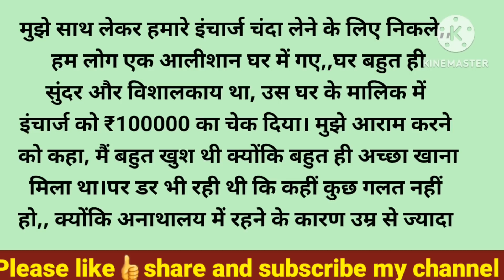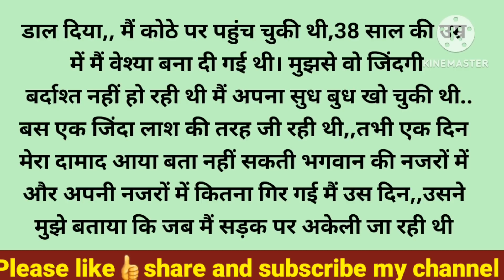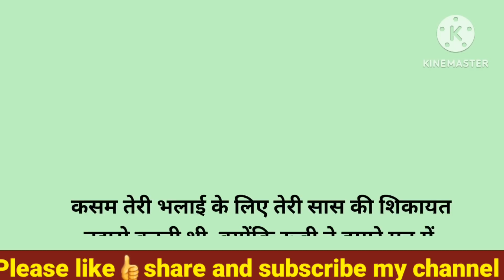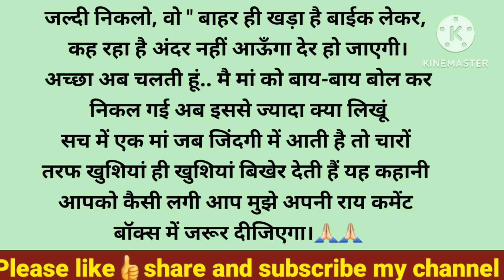जो पत्नी मेरे मां का सम्मान नहीं कर सकती वह मेरे घर में 1 मिनट भी नहीं रह सकती...! Suvichar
जो पत्नी मेरे मां का सम्मान नहीं कर सकती वह मेरे घर में 1 मिनट भी नहीं रह सकती...!

About:- In this video, I have told you a motivational and inspirational story i.e जो पत्नी मेरे मां का सम्मान नहीं कर सकती वह मेरे घर में 1 मिनट भी नहीं रह सकती...!